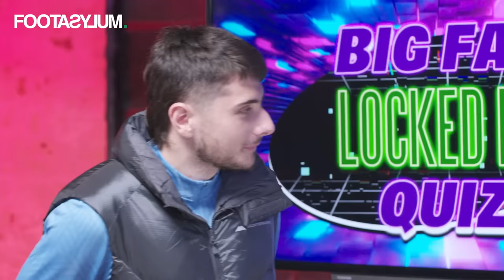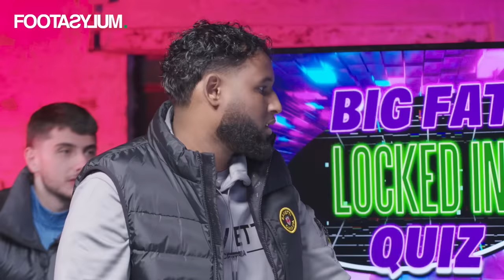The LOCKED IN Reunion: Team Danny Aarons vs Team Kaci-Jay